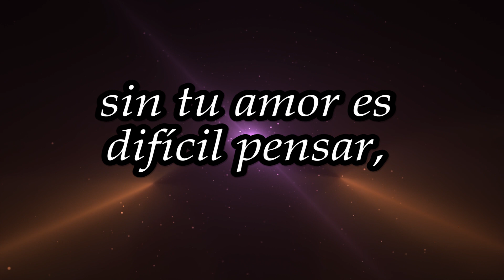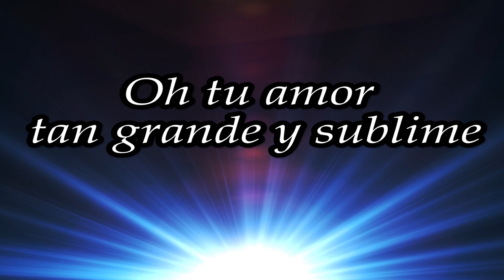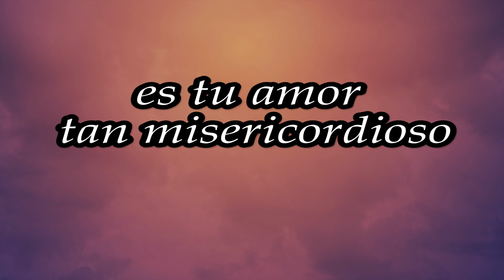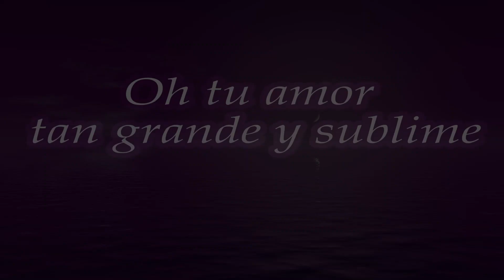Amor grande y sublime_ hnos Mirna & Simón Contreras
EP "Amor grande y sublime"